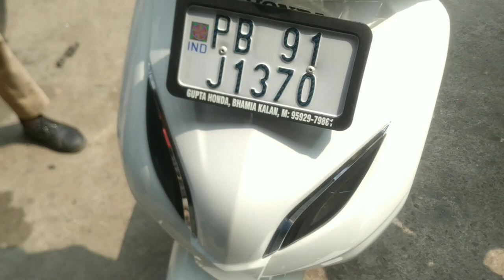Honda Activa 5g Lamination | PPF Installation | Activa Modification | All Type Modification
Honda Activa 5g Full body Lamination

It's called Paint Protection Film
By applying this, your vehicle's paint does not
fade and it prevents unnecessary scratches from
occuring
It lasts for 1 year. After that, you can either remove it
or change it without any harm of your original color.
Charges for this vehicle - 2k